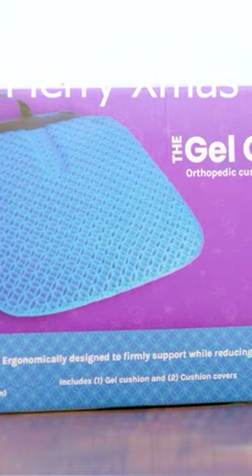Gel Seat ,Cushion for Hip Pain ,Long Sitting Large Size ,Honeycomb, Washable Covers,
Gel Seat ,Cushion for Hip Pain ,Long Sitting Large Size ,Honeycomb Sciatica ,Pillow Great for Pressure Relief, Office Chair ,Wheelchairs ,and Car,- 2 Removable ,Non Slip and Washable Covers,